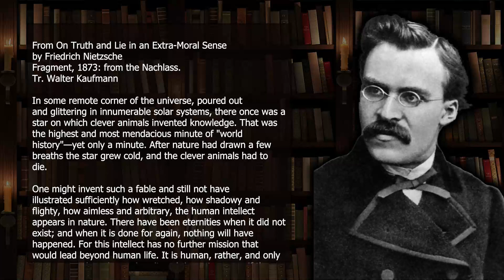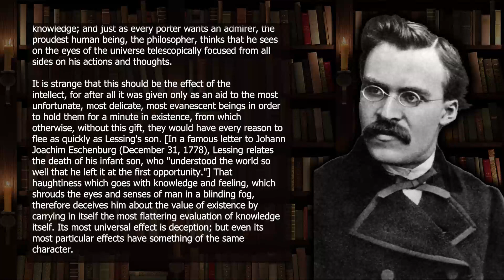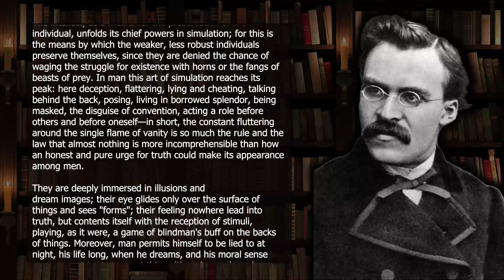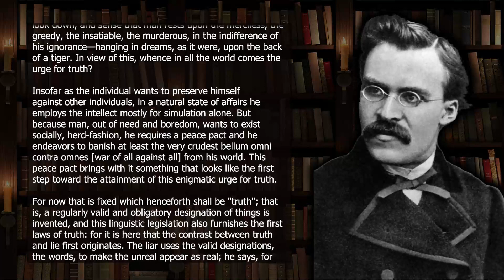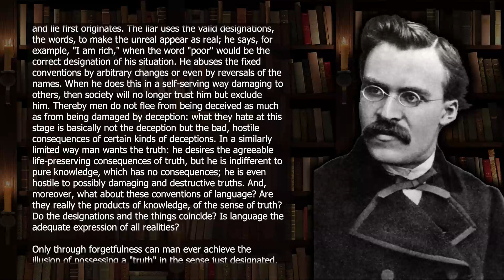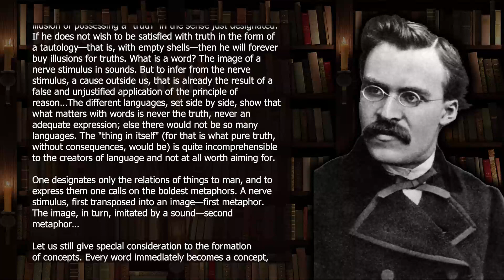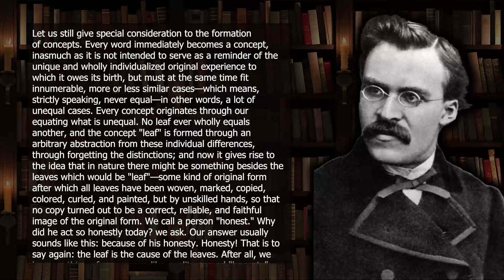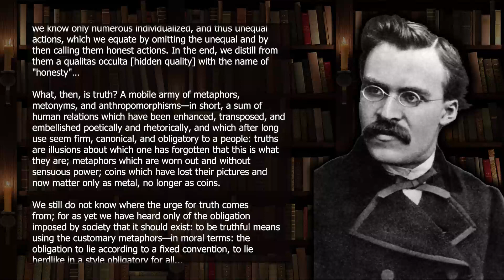On Truth and Lie by Friedrich Nietzsche - The Book Club